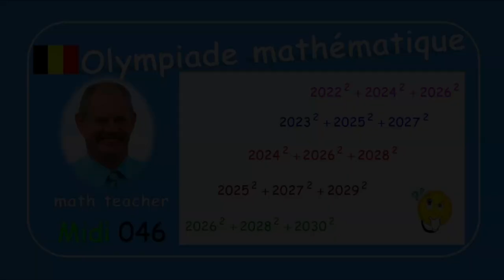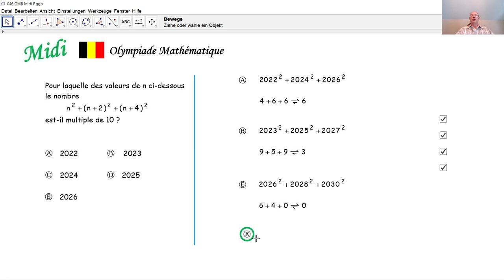Olympiade mathématique Midi 046